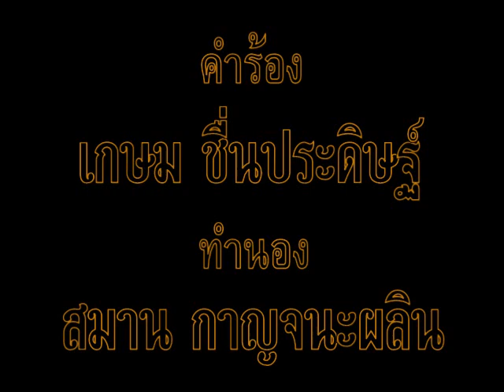เอื้องดอกฟ้า - ทนงศักดิ์ ภักดีเทวา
บันทึกเสียงเพลงแรก (พ.ศ.๒๕๐๐)